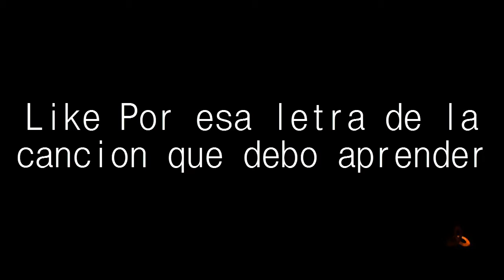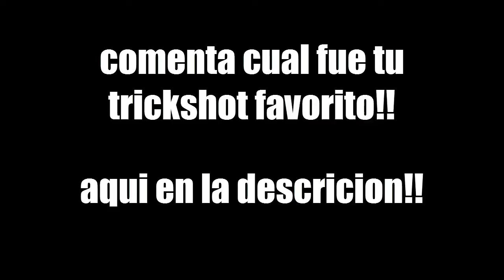TRICKSHOTTING CON BOTS (7 SHOTS!!) #18 MULTICOD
En Esta Serie Pego trickshots en privada con bots para tener mas libertad de hacer mejores combos spots etc. Normalmente esta serie tiene mucho hype por las reacciones al pegar los trickshots y una buena musica

Si te interés mas Acera de Este Contenido da clic aquí:
goo.gl/Z3Y9DY

Gamertag:Neat L00FUL
Skype: Neat L00ful
ask.fm/L00ful